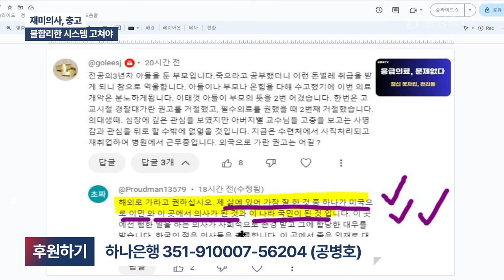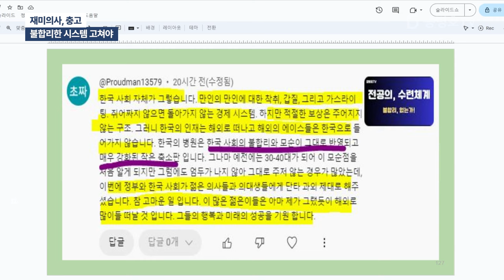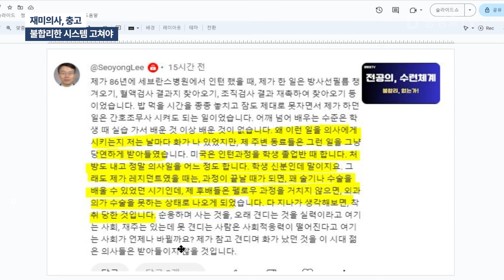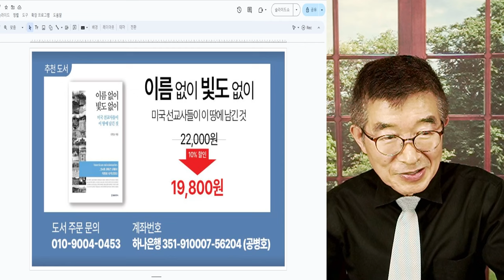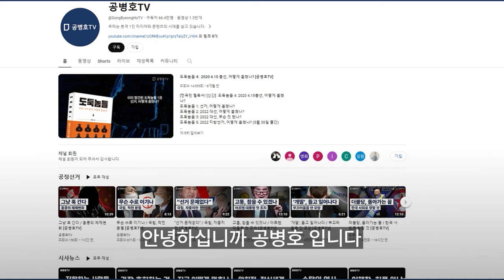재미의사, 충고 / 불합리한 시스템 고쳐야 [공병호TV]